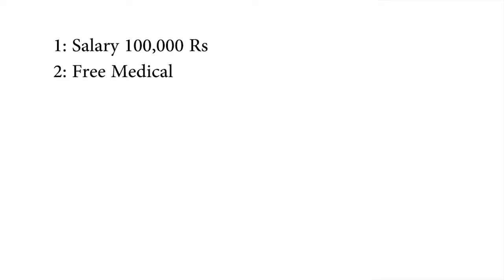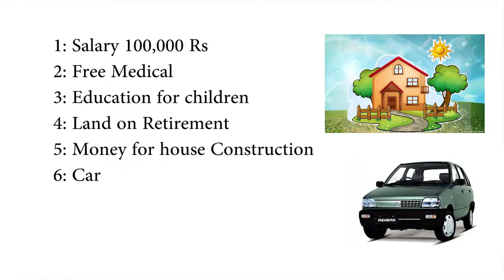What is Corruption |What is the effect of Corruption On society | by Dr. Arif Siddiqui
What is Corruption
what is the effect of Corruption On society
 by Dr. Arif Siddiqui

Say no to Corruption!!

In this video, Dr. Arif Siddiqui tells us about Corruption and its effects.
Corruption is when someone or anything in a position of authority engages in dishonesty or criminal behavior. Corruption is a state of mind that is untouched by the surroundings. The majority think that poverty is the main cause of it. However, if you look around you, you will notice that even the most fortunate people appear to be victims of this disease. So, change your mindset So that society can get rid of this curse. corruption in the world is a big challenge nowadays.